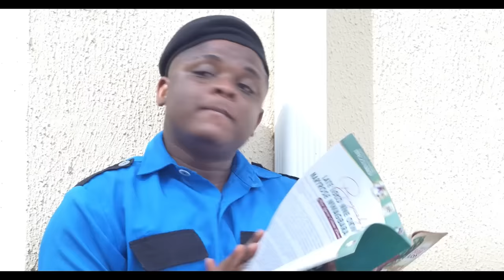La Princesse Innocente Pt 2 | Film Africain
Dans cette vidéo de divertissement intrigante, nous plongeons dans l'histoire captivante de « la princesse innocente ».